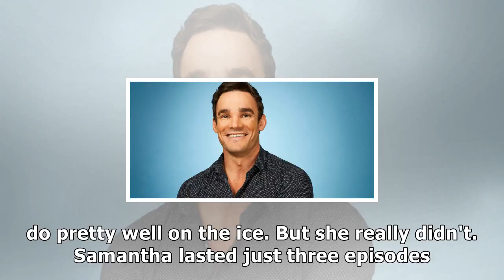9 huge stars you completely forgot competed in dancing on ice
9 huge stars you completely forgot competed in dancing on ice